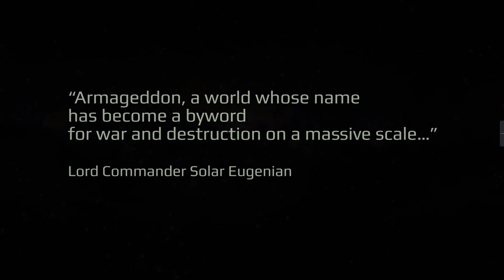Lets Play Warhammer 40.000 Armageddon - 1 - Ein aufstrebender junger Offizier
Willkommen Bürger und Scharlatane, wir beginnen unsere Offizierskarriere in der Armageddon Stahllegion. Aber erst müssen wir einen gewissen Kommissar Yarrick beweisen das wir in der Lage sind Truppen zu führen..